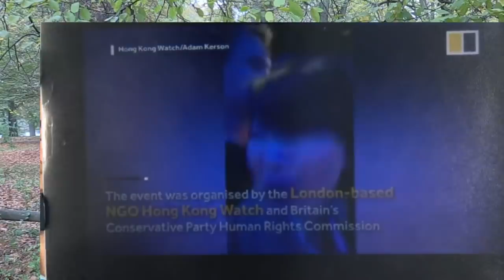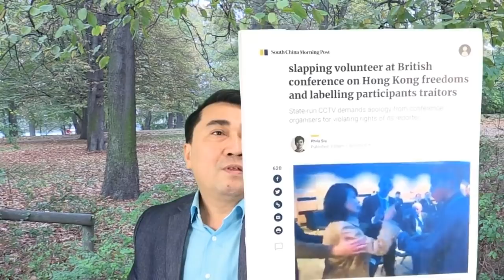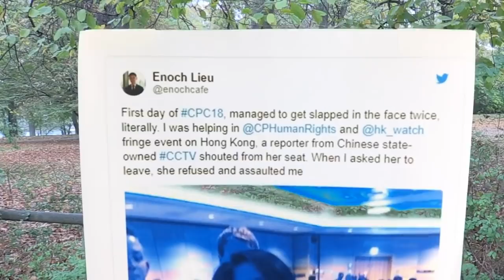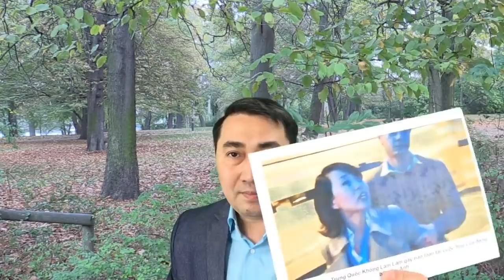Nữ phóng viên TQ tát nhà hoạt động Hồng Kong, Tòa án Anh tuyên phạt 12 tháng